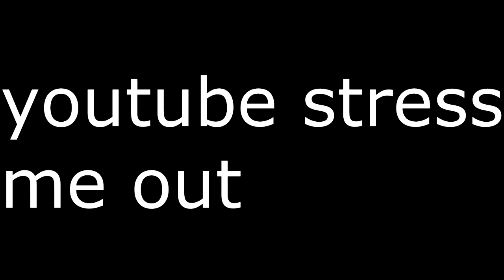what the fuck is this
idk what the fuck this is

this will have 17 views by 2019